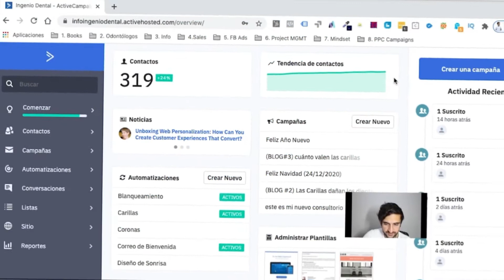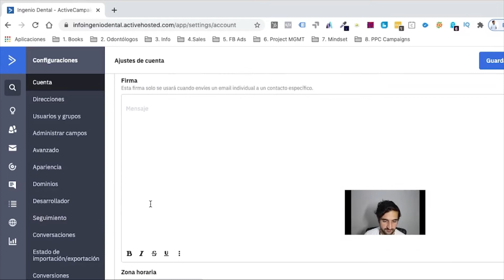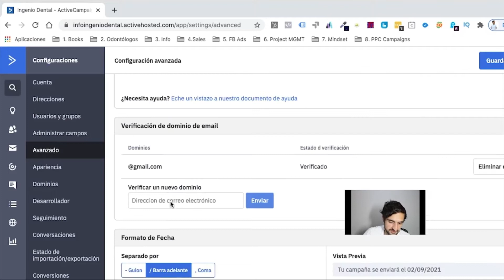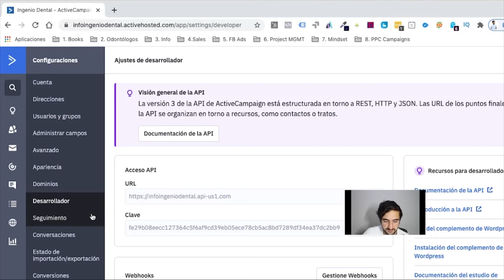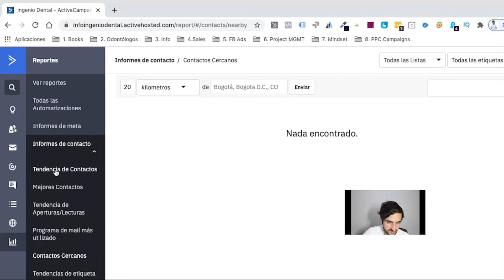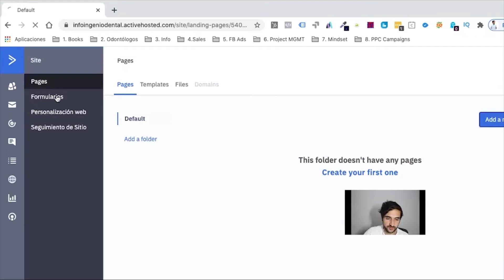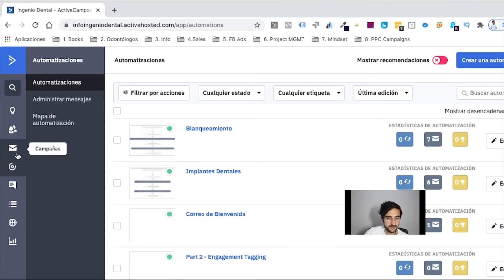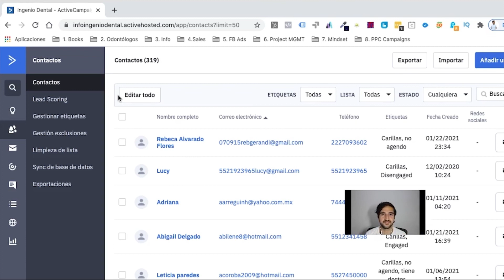3: Barrido general de cómo funciona ActiveCampaign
¡Hola crack digital! 👋

Bienvenido al módulo básico de ActiveCampaign, este módulo está conformado por 8 videos, en donde conocerás todas las herramientas disponibles en tu plan básico de esta plataforma.
Estos 8 videos están compilados en una lista de reproducción para su facilidad de visualización, así que ¡Te recomiendo que los veas en el orden indicado!
Sin más que añadir, disfruta de esta lista creada pensando en ti y en tu comodidad.